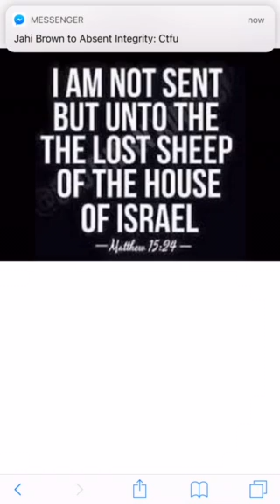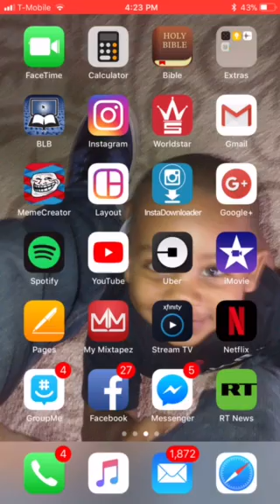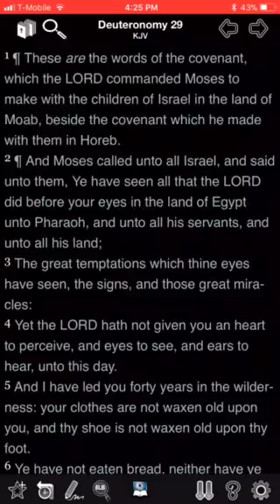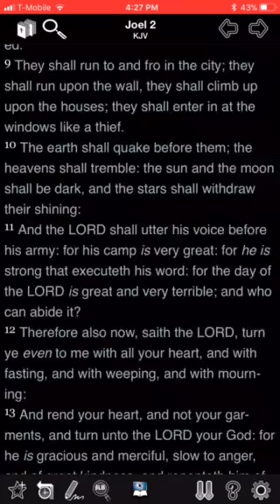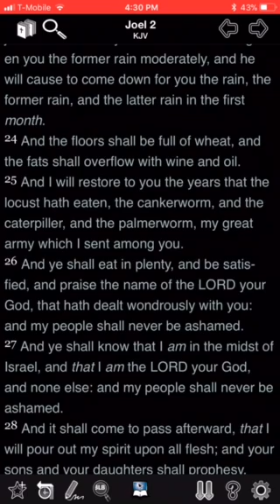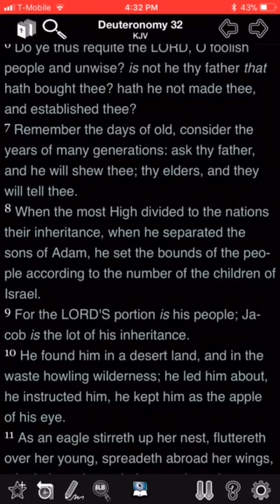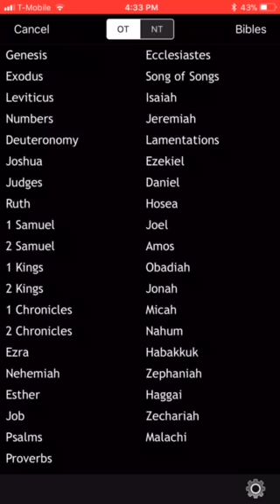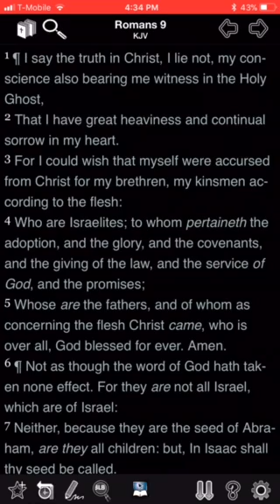BENEFITS OF BEING AN ISRAELITE #2